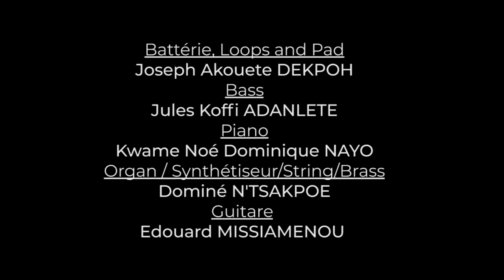Roi mystérieux - Anna Teko by Kids Praise Togo (Shalom) Togo Gospel Music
Vidéo enrégistrée en live à Lomé (Eglise du Ministère de la foi) le 28 avril 2019 lors de la finale de Kids Praise 4.
Ingénieur de son FOH : Yayra Bryan
Prise de son, Mixage et Mastering : MD Studio
Captation video et montage : ExcellMedia
Batterie, Loops and Pad: Joseph Akouete Dekpoh
Bass: Jules Koffi ADANLETE
Piano : Kwame Noé Dominique NAYO
Organ/Synthetiseur/String/Brass; Dominé N'TSAKPOE
Guitare: Edouard MISSIAMENOU
Soprano: Richarde Ayawa Délali EKLOU, Germaine Afi DEGBOEVI
Alto: DEKPOH Akouélé Josepha
Tenor: Abravi Yakin Yesutoh DAGADU

Directeur Musical: Jules Adanlete